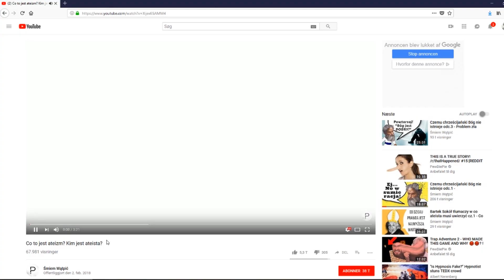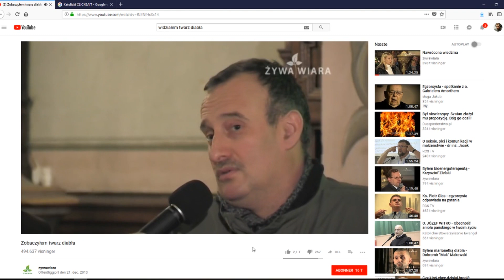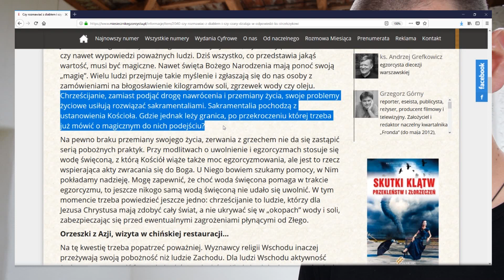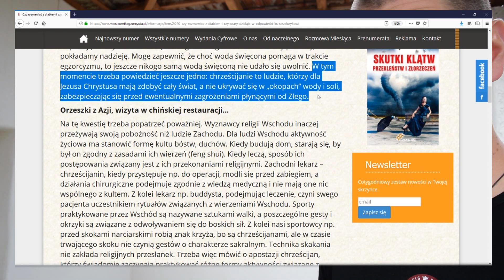SZATAN - dlaczego Bóg pozwala mu działać? [PRZEKOP #4] - Przemo Gwadera SJ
Zapraszamy Was na kolejny odcinek z serii
W dzisiejszym odcinku dlaczego Bóg pozwala działać szatanowi?
Pogłębiarka nie mogłaby istnieć i rozwijać się, gdyby nie Twoja życzliwość i hojne wsparcie, za co z całego serca dziękujemy! Jeżeli cenisz to, co robimy, możesz wesprzeć naszą pracę na trzy sposoby:
➡️przez darowiznę wpłaconą na konto: 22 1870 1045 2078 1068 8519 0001 (Nest Bank Spółka Akcyjna)
Tytuł: Darowizna na cele statutowe
Fundacja Pogłębiarka
Nowy Świat 33/13
00-029 Warszawa
Linki do stron i filmów, do których były nawiązania (według kolejności pojawienia się w filmiku):

Czy rozmawiać z diabłem i czy czary działają? - ks. Andrzej Grefkowicz, miesięcznik Egzorcysta
Dlaczego Bóg pozwala działać diabłu?

Hmmm... Dobre pytanie!
Przemo Gwadera stara się na nie odpowiedzieć zwracając się do trzech osób:
1. do ateisty,
2. do osoby, która czuje się nękana przez złego ducha,
3. do osoby, która sama nie jest nękana, ale interesuje się katolicką nauką na ten temat.

Temat jest gruby, niełatwy i budzący wiele emocji. W zmierzeniu się z nim pomogą Przemowi egzorcyści (ks. Jan Gierlak i ks. Andrzej Grefkowicz), Św. Paweł i Św. Ireneusz z Lyonu.